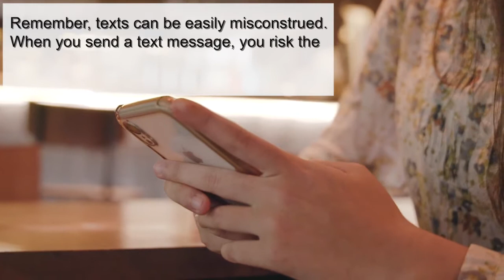How To Tell A Woman You Like Her | Dating Tips For Men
Do you struggle to figure out how to tell a girl you like her?

Do you fear rejection, or get nervous about how she will react?

When you plan on telling someone how you feel about them, fear of rejection is completely normal - especially if you have been single for a long time. You don’t want to scare her away, and you certainly don’t want to appear needy.

In today’s dating world, sometimes it can seem impossible to find that one person you click or match with - that’s why it’s perfectly normal to feel a little bit scared when you’re ready to tell a woman how you feel.

So if you’re struggling with how to tell a girl you like her, we’ve got you covered. Here are some helpful tips on how to do it.

- Make Her Believe That she's Special

If you’re wondering how to tell a girl you like her and you aren’t actively using body language or complimenting her to make her feel special, now’s the time to do it.

Make her feel appreciated - plan a special date night or do something completely out of the ordinary to let her know that she is special to you. This will show her that you are interested in her beyond just a friendship level, and she’ll be grateful that you feel that way for her.

Some ways to make a girl feel special include giving her an unexpected hug or kiss, giving meaningful gifts, creating special and new memories together, and more.

When you do things to make her feel special, you should also look for signs that she is interested in you. For tips on how to gauge if a woman is interested in you, read this blog post.

- Use "The Statement Of Empathy"

If you want to show a girl how you are feeling, try using a statement of empathy. A statement of empathy can be used to diffuse a situation that may have made a woman feel uncomfortable - for example when you lean in for a kiss and she turns you down.

To diffuse this situation, you can say: “‘I’m sorry, I know that was a little too much”. This will give the woman the opportunity to understand how you are feeling while also allowing for an apology.

This type of statement is meant to build trust. It shows a woman that you can read social cues and that you are aware of boundaries and when you may be crossing the line.

- Hiring a Matchmaker: It Takes Away the Guessing

When you hire a matchmaker, you are hiring someone who will work with you to find a compatible partner. They take your goals and preferences into consideration while also providing you with dating tips and advice.

A matchmaker does all the work to find the perfect person for you - and can even give you tips on how to tell a girl you like her.

Another great thing about using a matchmaking service is that the people who use matchmakers are just as invested in finding a partner as you are.

When you hire a matchmaker it takes away the guessing, the games, and the uncertainty.

About LUMA:
Looking for the best matchmaking service? LUMA is the customized luxury matchmaking service you've been searching for. This isn't another online dating service, dating site, dating app, or drive-thru wannabe matchmaker. We're an elite and exclusive boutique matchmaker search firm.
LUMA provides luxury matchmaking services to people who are looking for The One. With an impressive success rate, we help professionals, executives, and millionaires connect with and forge fulfilling long-term relationships.